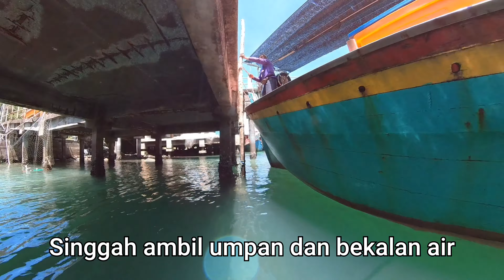Trip Pulau Cepu Tukun Langkawi